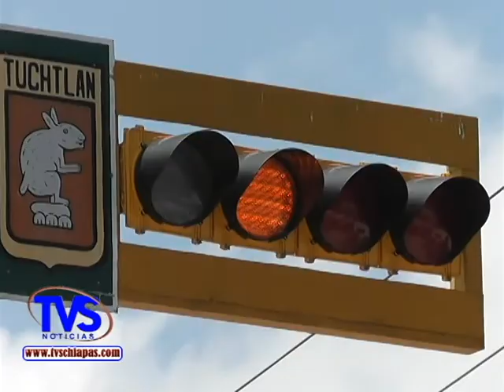TVS Chiapas.- Mario Gómez, 5 Años de Danzar en Cruceros, Tuxtla Gutiérrez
- Mario Gómez, 5 Años de Danzar en Cruceros, Tuxtla Gutiérrez